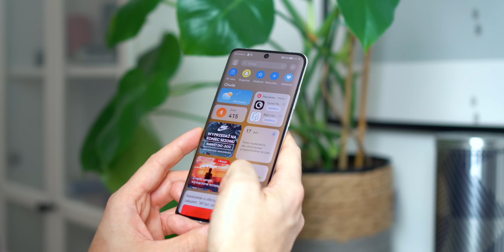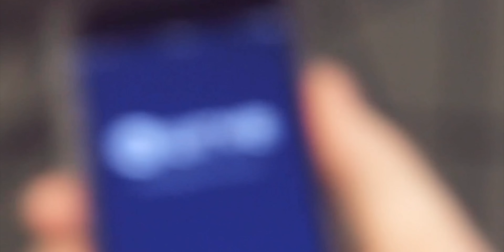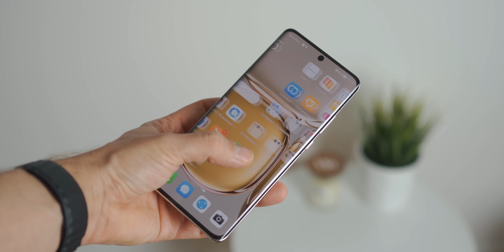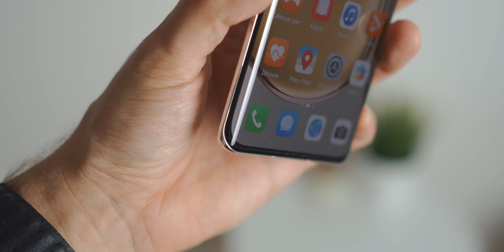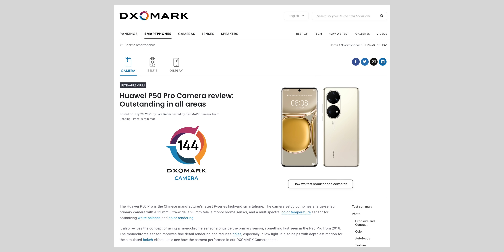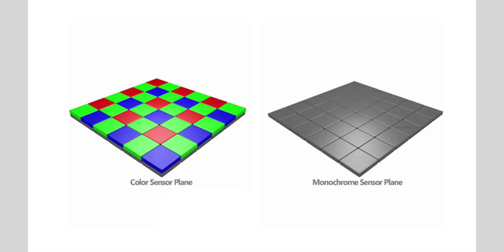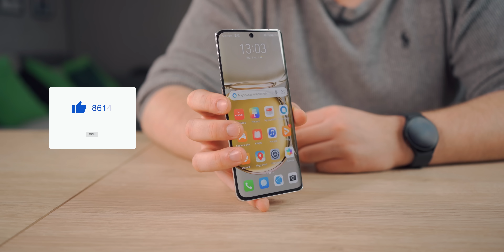Z tego Huaweia to niezły aparat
Huawei P50 Pro testuję już od kilku tygodni. Na pierwszy plan wybija się aparat, który jest po prostu genialny. Sami zobaczcie.

*Linki afiliacyjne Spider's Web